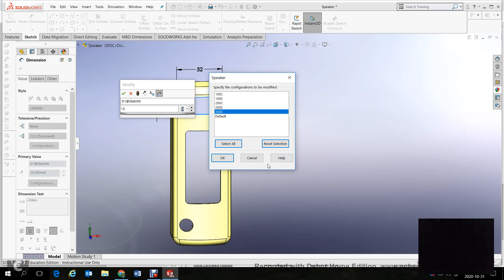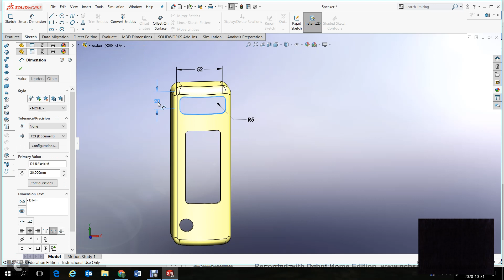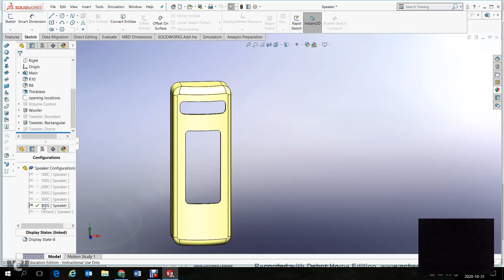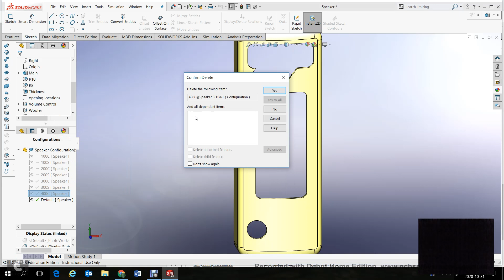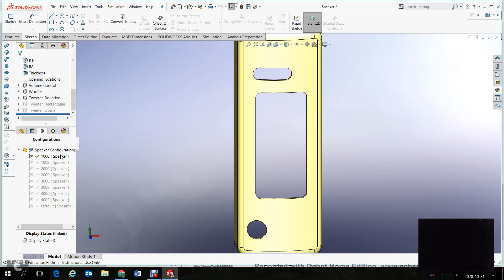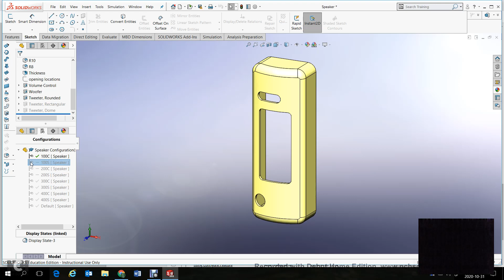Cad 2 Åtta konfigurationer av ett skal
A makerspace!